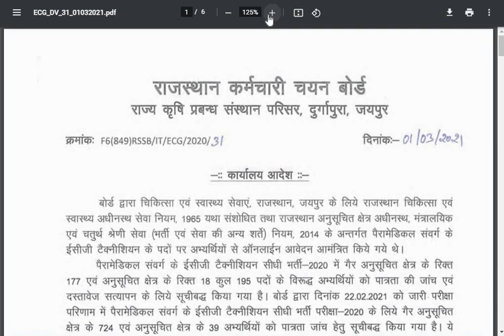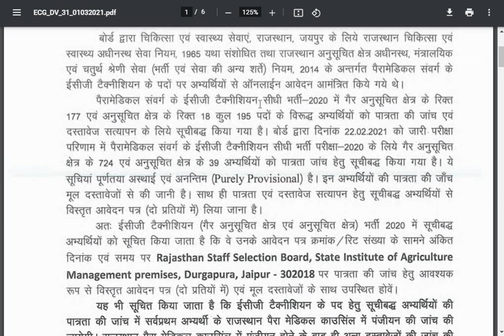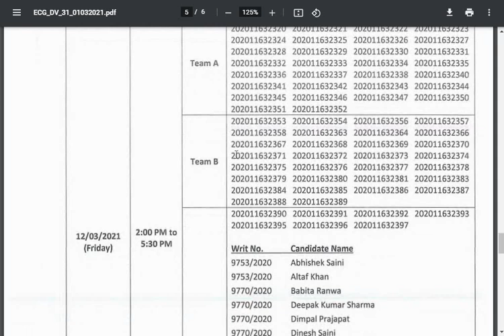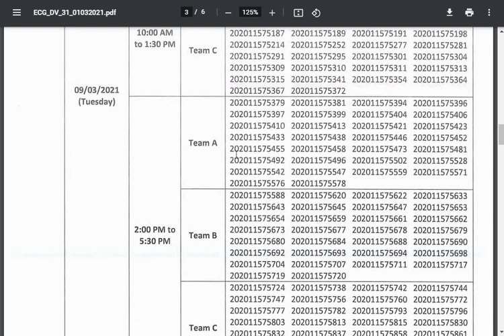ECG Technician भर्ती-2020 Documents Verification का Schedule जारी / देखे / 763 की पात्रता की होगी